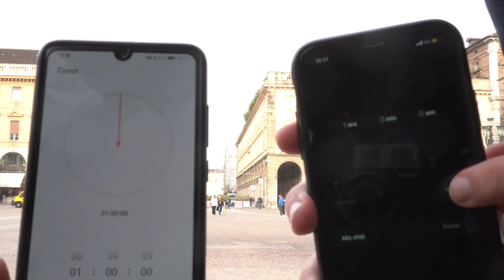PHOTOGRAPHY BATTLE EP. 1 | TORINO | con penitenza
Primo episodio della Photography battle insieme a Tommy. Guardate il video fino alla fine per vedere la penitenza per chi perdeva (manata sulla schiena)
Suggeriteci qualche penitenza per il prossimo video!
Grazie della visione,
ciao belli !!